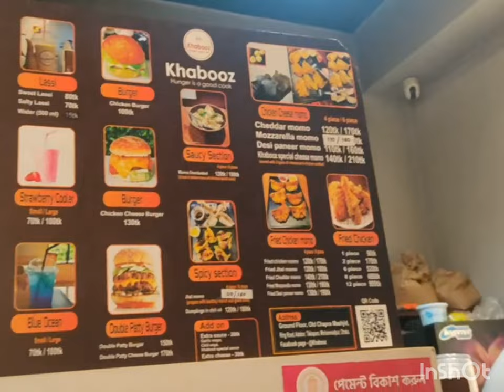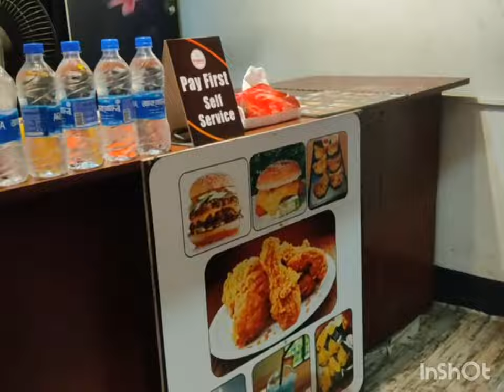All About Momos!! Move With Mawua!!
move with mawua  back with a new vlog... this Video actually made by my daily random life hacks , this is the medical student vlog bangladesh... I am Jannatul Mawua,  read in ibn sina medical College.. This is my daily medical life tips and tricks page...
Please do share follow and like